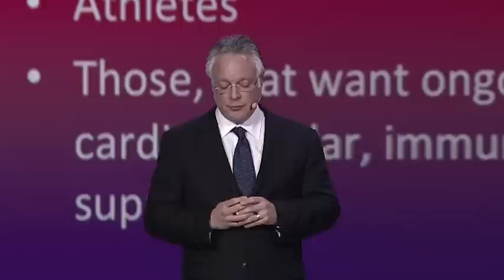New Product Spotlight | Dr. Perry Kritchmar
Dr. Kritchmar introduced the newest addition to Health and Wellness family: Isotonix® Magnesium! Magnesium is the fourth most abundant mineral in the body, involved in more than 300 functions in the bod. According to the National Academy of Sciences, adults should be getting 400 mg of magnesium a day from their diets to receive the benefits of this mineral, though most do not.